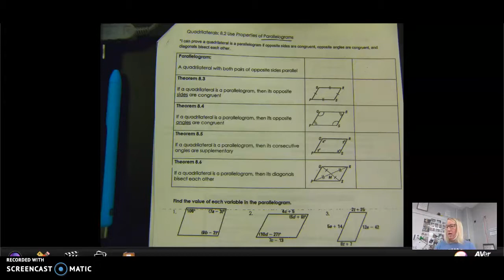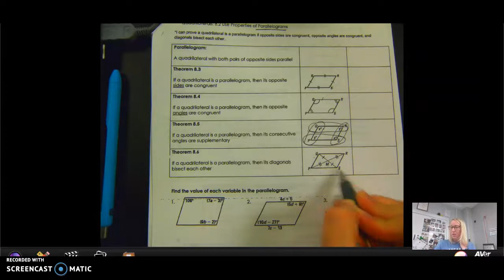8.2 - Properties of Parallelograms